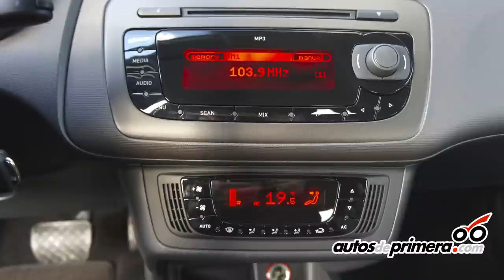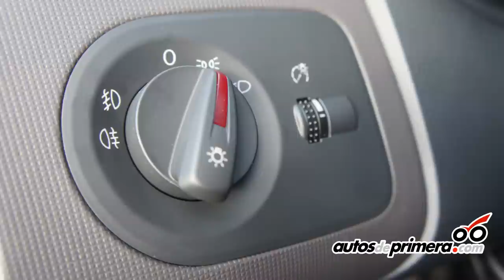Nuevo Seat Ibiza en Colombia - Lanzamiento oficial.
La marca española SEAT renovó la familia IBIZA en Colombia, ahora presenta los nuevos Seat Ibiza 5P, Seat Ibiza ST (Sport Tourer) o Station Wagon y el deportivo Seat Ibiza FR. Jorge Flórez Brand Manager de Seat para Colombia nos cuenta más detalles de los modelos que llegaron al país.